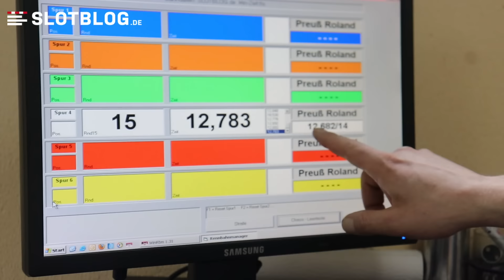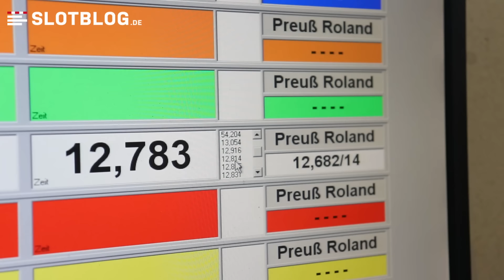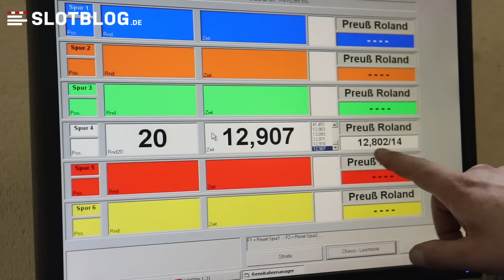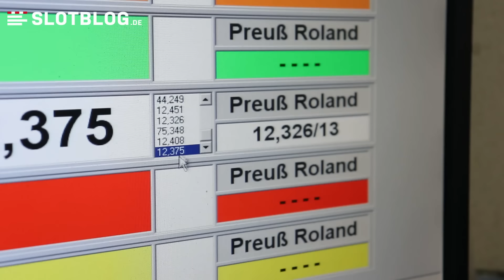Carrera Digital 124 Klassik Slotcars - Reifenprobleme in Le Mans